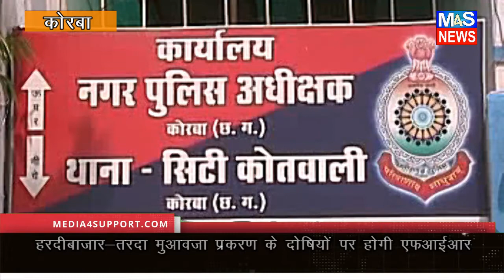M4S NEWS:कलेक्टर के प्रतिवेदन पर सिटी कोतवाली में दो मामलों में एफ आई आर दर्ज